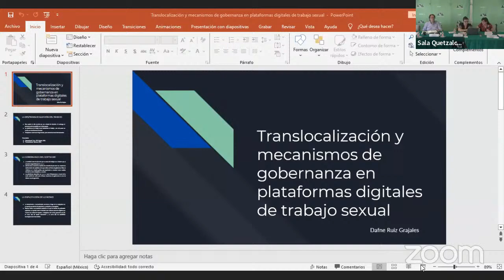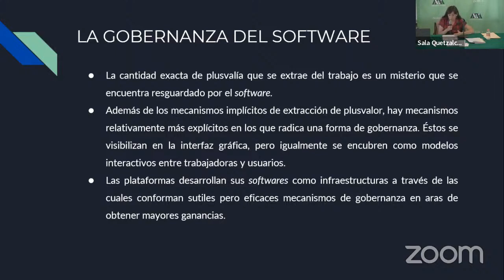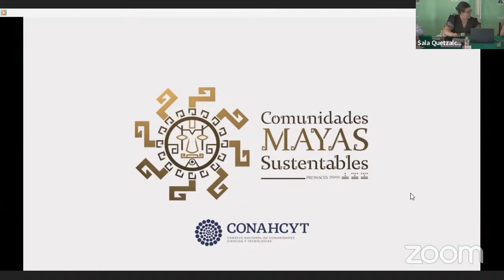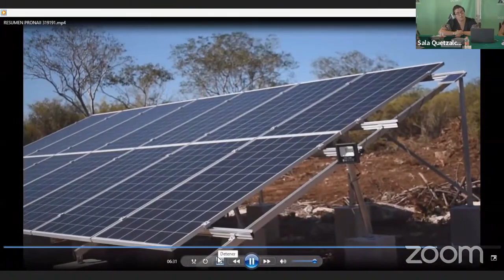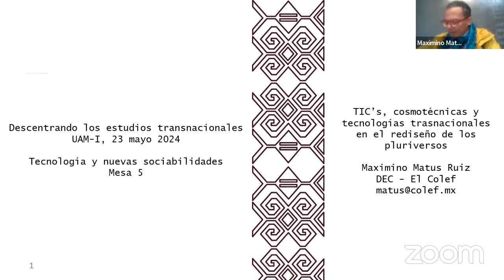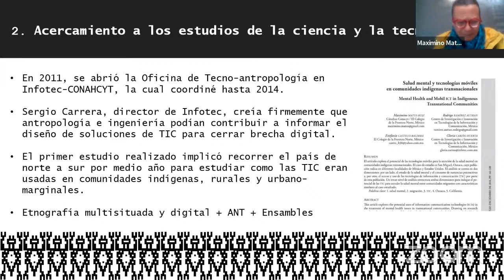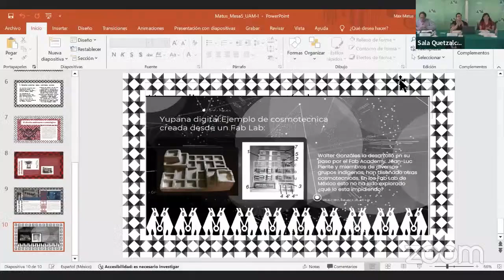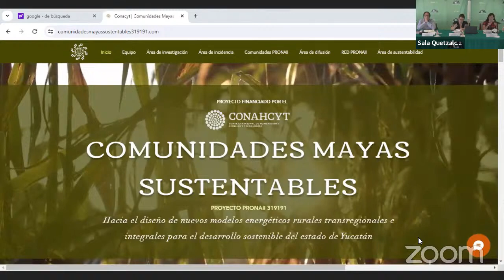MESA 5 NUEVAS TECNOLOGÍAS